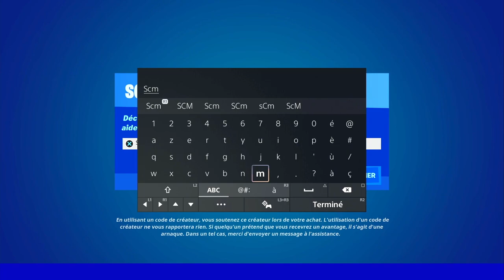UTILISER UNE MÉDIBRUME EN GLISSANT FORTNITE, EMPLACEMENT MÉDIBRUME FORTNITE, ASTUCE GUIDE DÉFI QUÊTE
▬▬▬▬▬▬▬ • BIENVENUE 😍 • ▬▬▬▬▬▬▬

▬▬▬▬▬▬▬ • PARTENAIRES 💪 • ▬▬▬▬▬▬▬

👉StealthGamer:
"SOISCOOLMEC"
"STRIKESOISCOOL"

TikTok "SoisCoolMecYTB"
👻Snapchat "soiscoolmec"

.▬▬▬▬▬▬▬ • TOP DON 💰 • ▬▬▬▬▬▬▬

▬▬▬▬▬▬▬ • MUSIQUE OUTRO 🎵 • ▬▬▬▬▬▬▬